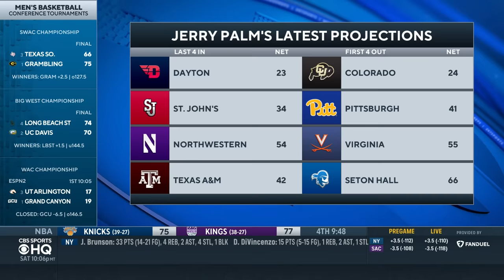College Basketball Bracketology WINNERS & LOSERS before Selection Sunday | CBS Sports